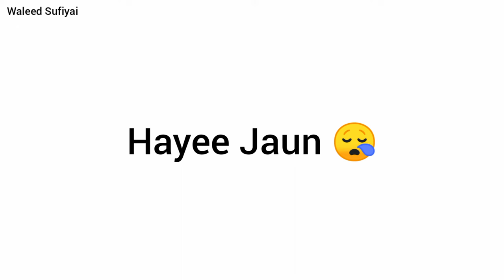Jaun Elia about his wife and children - Aur mera ghar, mere biwi mere bachy sub mar gye - Jaun Elia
Jaun Elia is an urdu poet.
He's generally known for his sad and depressed poetry.
He lost everything his wife his daughter and was extremely depressed and used to stay in his house.
Saleem Jaffari helped him in his hard times and showed to the public how talented jaun elia is...
His poetry just started to bring choas in the poetical circle of that time...

In this video jaun elia is extremely depressed while reciting poetry because of his wife and children also he mentioned them as dead because they were dead to him. His wife was from India she moved back to India and also took his children after that jaun was left alone.

This video show how depressed and lonely jaun elia was.

He usually used to make funny remarks to hide his pain but his real pain was hidden behind his words.

Jaun Elia son
Syed Zaryoun Elia
Jaun Elia children's
Sohaina Elia